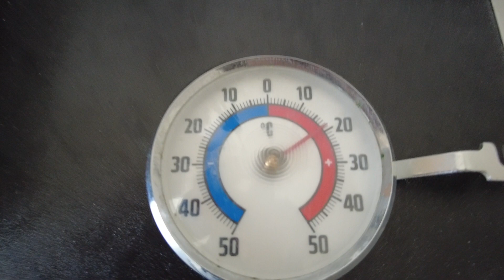MongoTV_8213 - Min Forkost - SVENSK Luksus TOASTBRØD Med ÆGTE SKINKE og OST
God TORSDAG. Jeg spiser lige det sidste af det gode og dyre svensk toastbrød. Det koster 26 kroner for ne pakke i LIDL. Men det smager også godt :-) Jeg købte dog det ikke, men købte en pakke billig discount toastbrød til 7-8 kroner. Jeg spiser lige det sidste af det ægte skinke, som jeg købte i LIDL til kun 15 kroner for 70 gram. Jeg skal huske at købe sådan noget ægte skinke, engang imellem til mit brød. Jeg har luftet ud i over 1 timer, så der er meget køligt i min stue og lejlighed nu. Så jeg vil under min tykke dyne NU og ligge og få varmen den næste 1-2 timer :-) God dag til jer også.